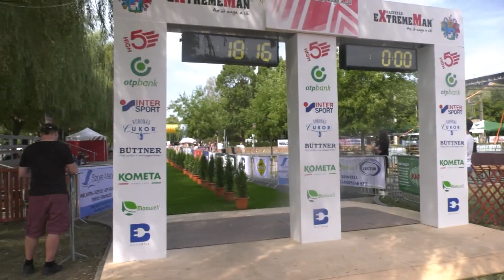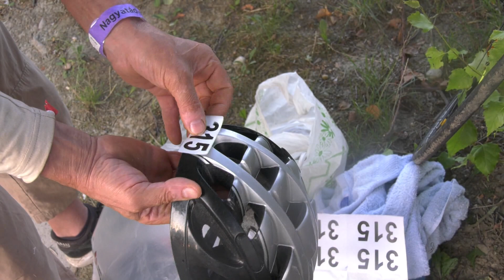NVTV Adás 2021.08.18.